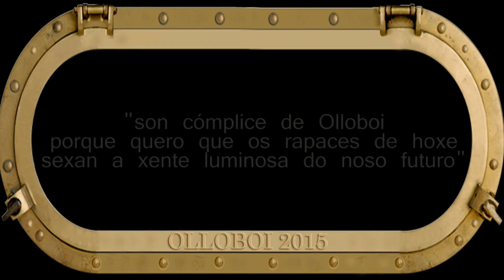Camila Bossa Cómplice de Olloboi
Unha actriz fabulosa e comprometida: connosco no Olloboi!
(Escoita toda a Rede Cómplice en olloboi.com)